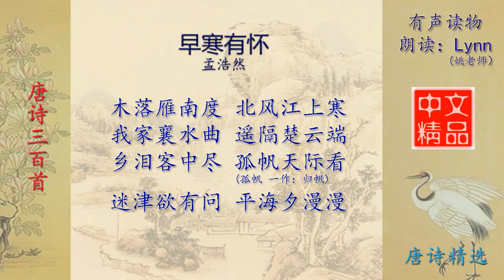早寒有怀 孟浩然 唐诗三百首配乐朗读与释义